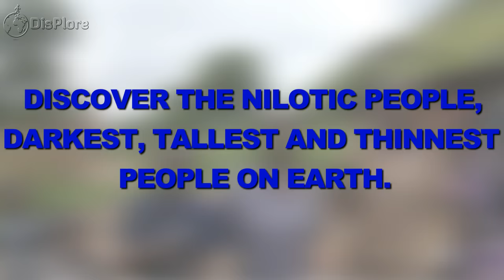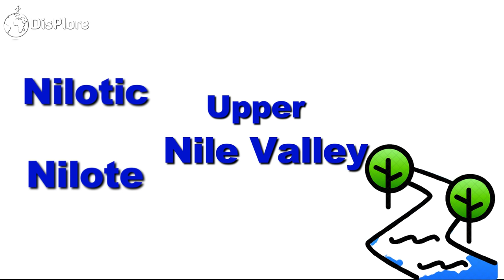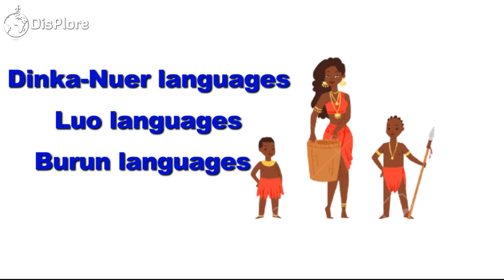Discover the Nilotic People, Darkest, Tallest and Thinnest People on Earth